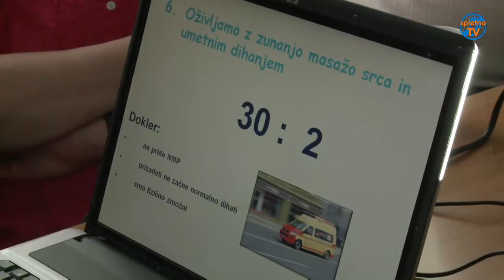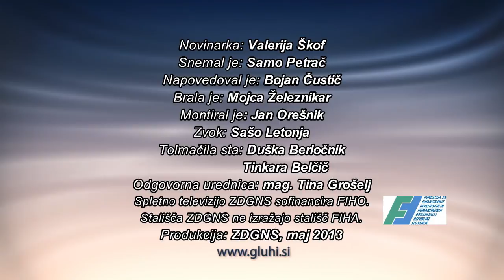Prva pomoč: Oživljanje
V Evropi zaradi zastoja srca in dihanja vsako leto umre več kot 340.000 ljudi. Samo 60.000 ljudi prejme pomoč s temeljnim postopkom oživljanja. Več o tem v prispevku. Vabljeni k ogledu!